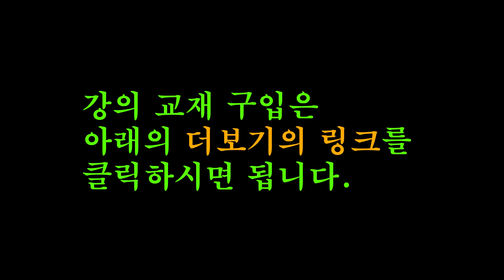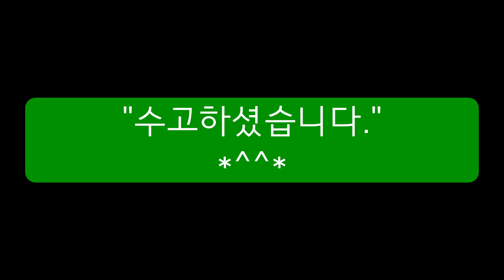쉬운 통기타 트로트 반주법-1단계31강-"나그네 설움"